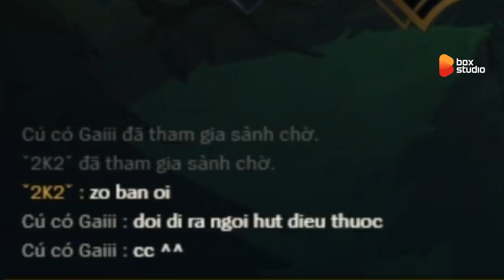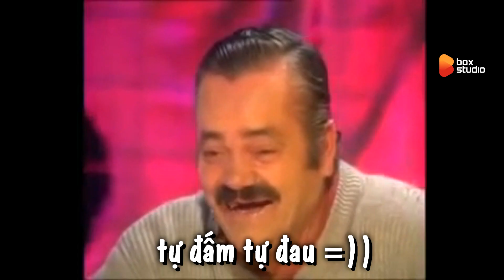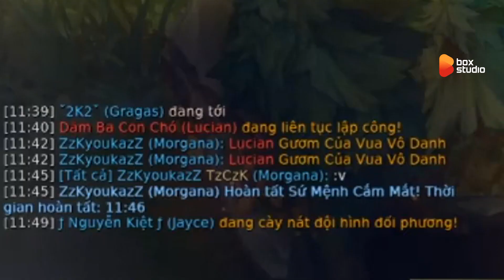SẼ RA SAO KHI CẢ 2 TEAM ĐỀU CÓ TOOL HACK | DUY CÒM